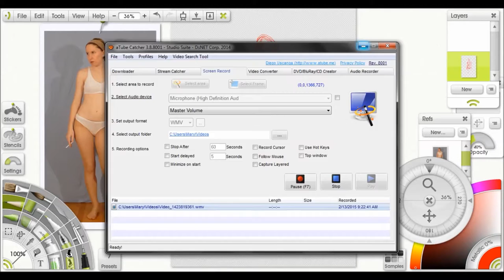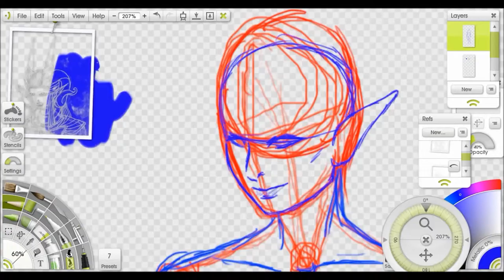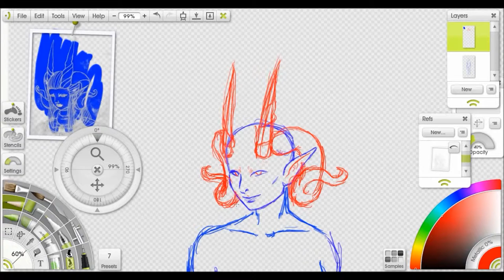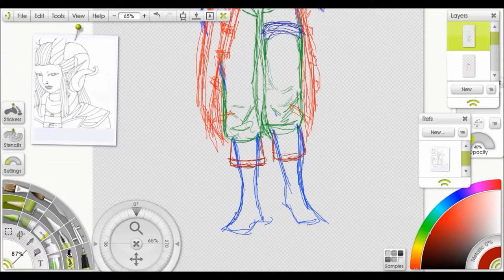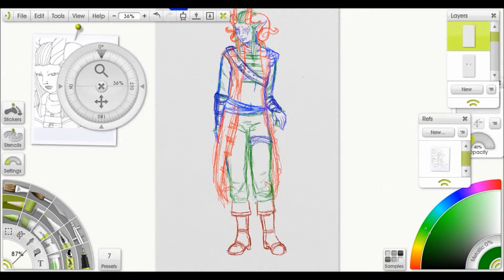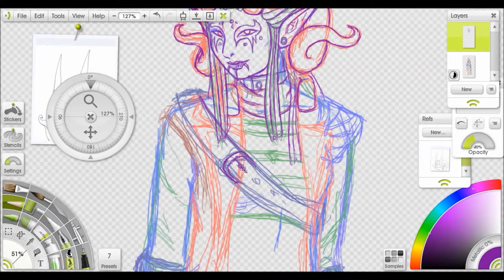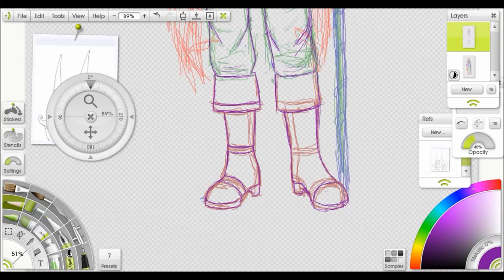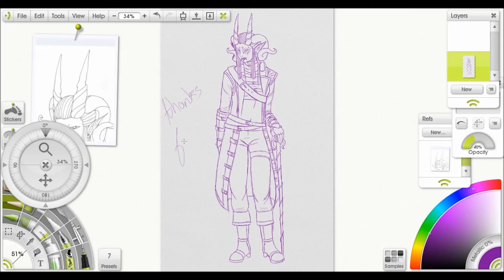New Fantroll Sketch pt1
Obvs a sketch of my new purple blood fantroll.

Picture used as reference is by SenshiStock